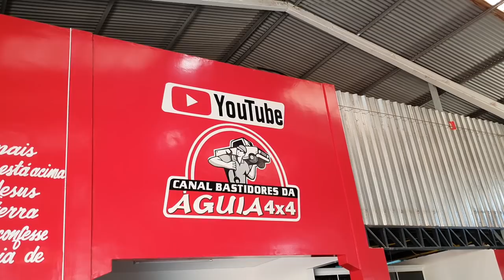EP. 433 // TOYOTA HILUX 2015 MANUAL! === HILUX 2008 Tanque Limpo pelo ZEBA e Vazamento no MOTOR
Agenda & Atendimento:
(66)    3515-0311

O Zeba apareceu!
E veja esta relíquia, Hilux 2015 SRV Câmbio Manual!